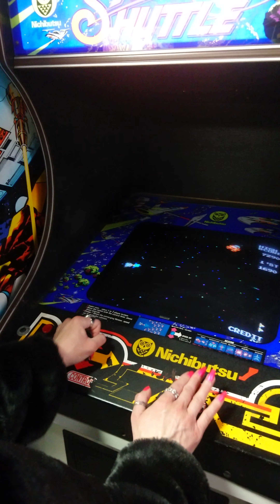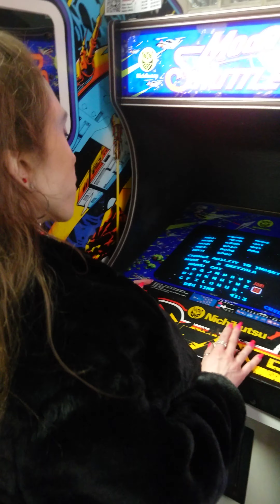Moon Shuttle arcade game play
Playing Moon Shuttle at the Galloping Ghost Arcade 🚀